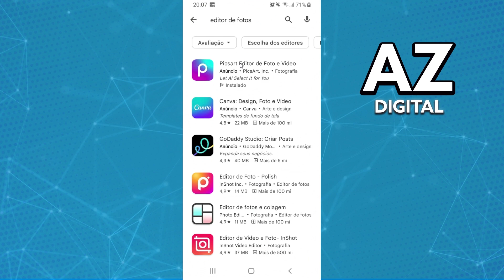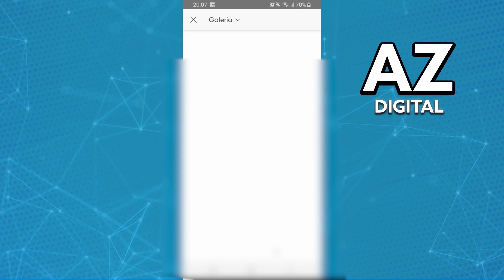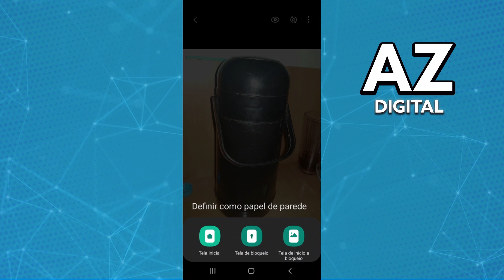Como Colocar 3 Fotos na Tela de Bloqueio (Muito Fácil!)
Nesse vídeo vou te mostrar como colocar 3 fotos na tela de bloqueio.

Espero ter ajudado com o vídeo! Se você tiver alguma dúvida sobre como colocar três fotos na tela de bloqueio, comente abaixo!